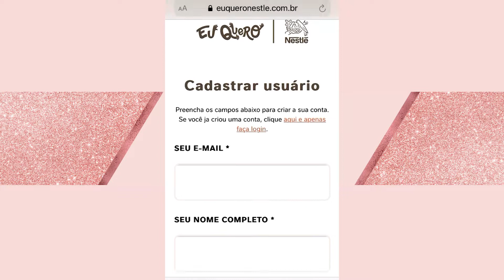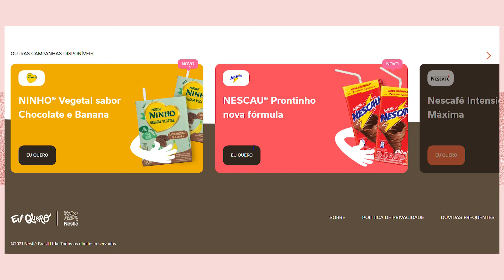RECEBA PRODUTOS GRAÇA | PARTICIPE DESSA PROMOÇÃO E GANHE PRODUTOS NESTLE GRÁTIS AGORA